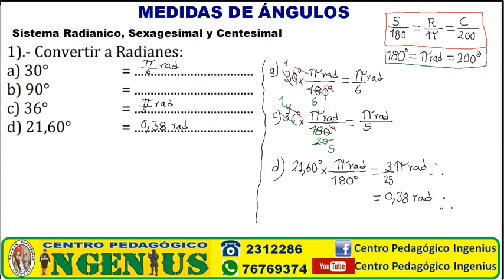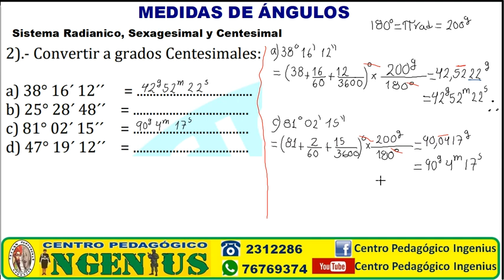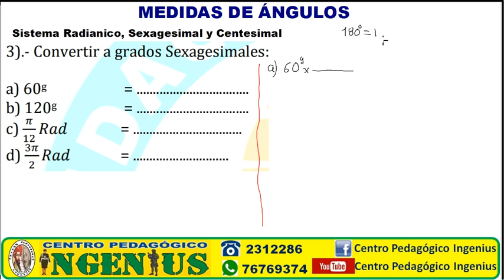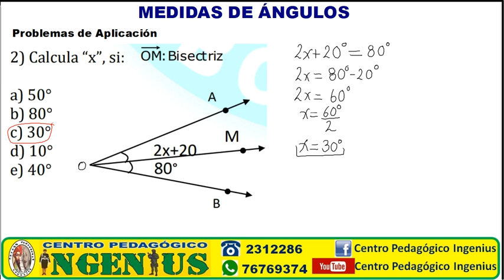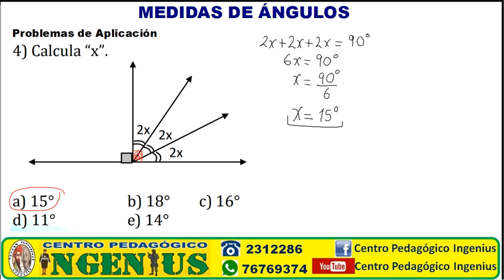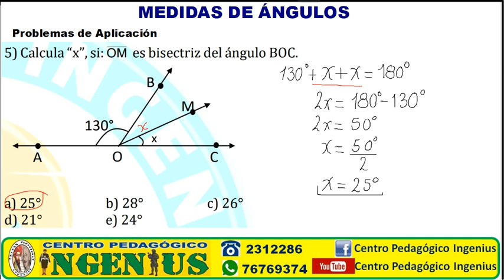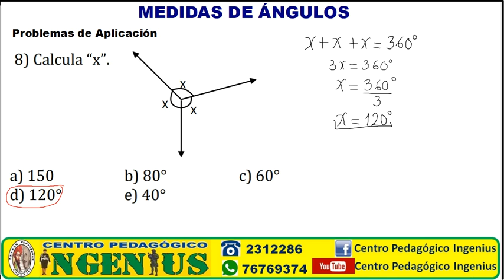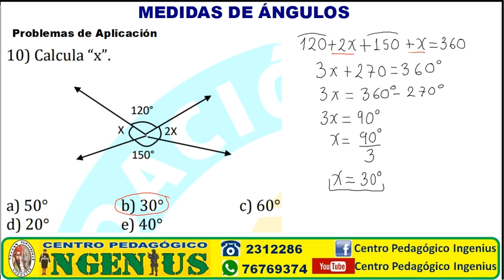MEDIDAS DE ÁNGULOS (Clase 2 de Trigonometría)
💪🏼 AL FINALIZAR EL CURSO ESTARAS PREPARADO, PORQUE:
🔶 Avanzaras Contenidos Teóricos según prospectos de admisión para aprobar el examen de conocimientos de admisión 2024
🔶 Conocerás los Tips y artificios para resolver ejercicios de Matemática y Física, para resolver por simple inspección.
🔶 Realizaras los test psicológicos, psicométricos y psicotécnicos para salir apto en el examen de admisión
🔶 Ganaras resistencia, velocidad en distintos estilos de natación para 100 m y 50 m
🔶 Realizaras en tiempos  requeridos y técnicas adecuadas los exámenes físicos de: Flexiones, Abdominales, Barras, Salto Alto, Resistencia y Velocidad.
🔶 Reforzaras todos los conocimientos generales teóricos y ciencias exactas con más de 2000 videos disponibles en nuestra plataforma virtual.
🔶 Realizaras los exámenes simulacros para evaluar tus conocimientos

🔶29 de Mayo en horarios a elección Mañana (10:00 a 13:00) y Tarde (15:00 a 18:00)

🔶17 de Mayo en horario de la noche